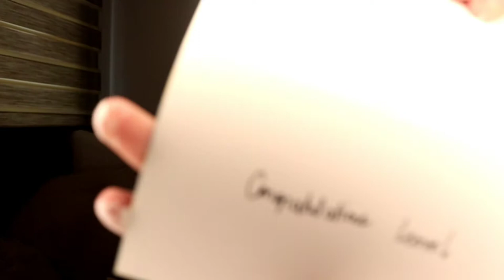MAKE ME CHOOSE!!! (MASEEN O MAINBOX?) | Leove Marie